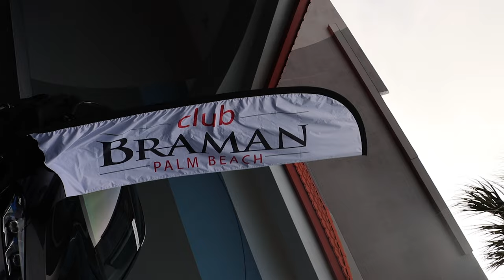Bowling Night 6.21.23